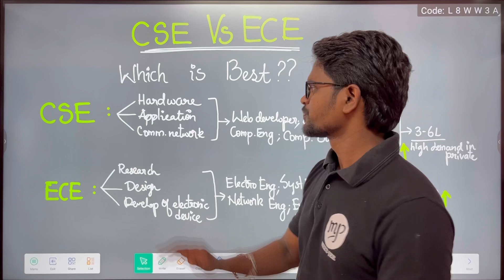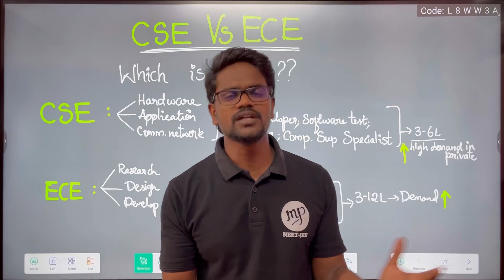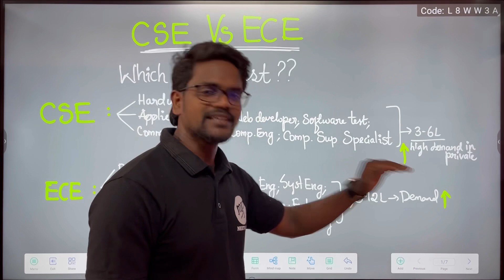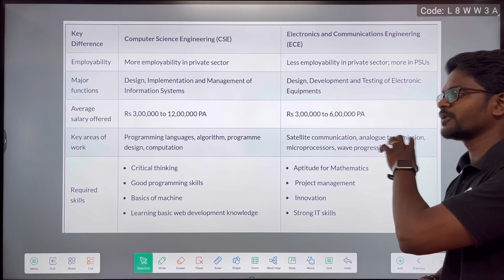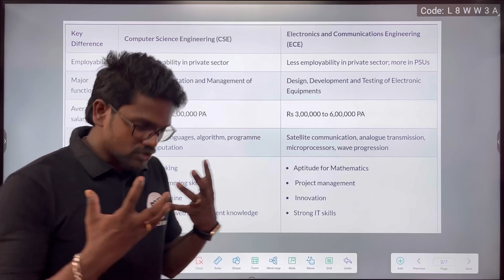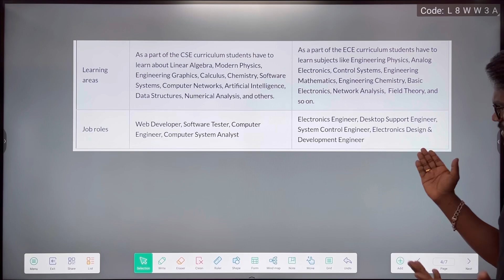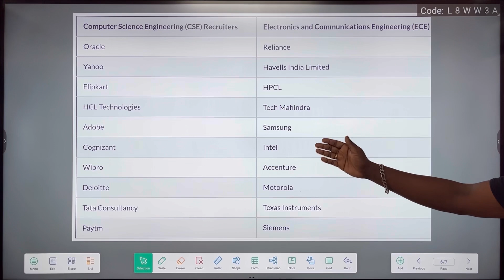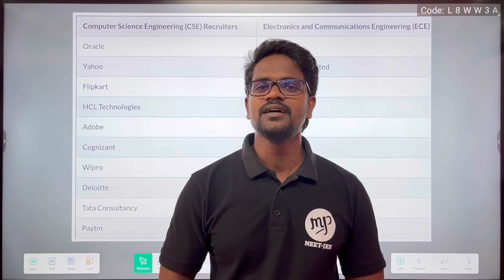Computer Science Engineering Vs Electronic Communication Engineering|Which Is BEST?Tamil|Muruga MP#m